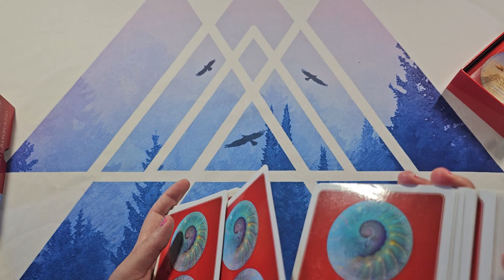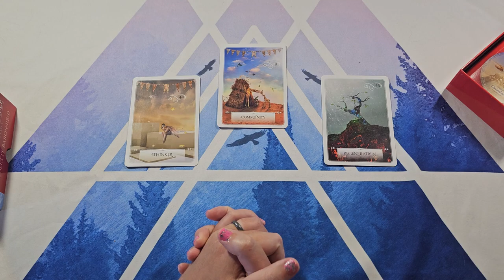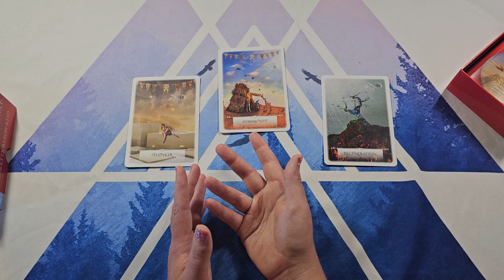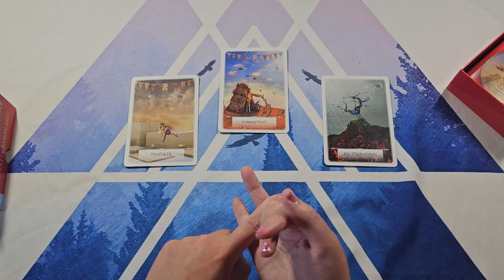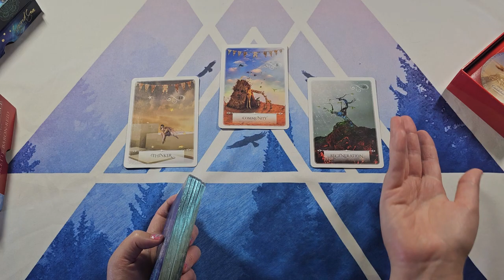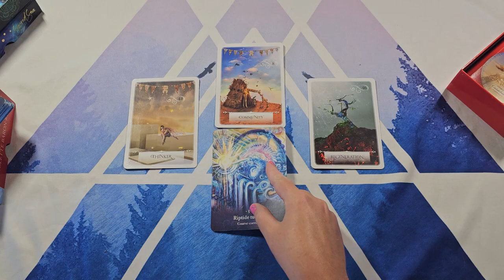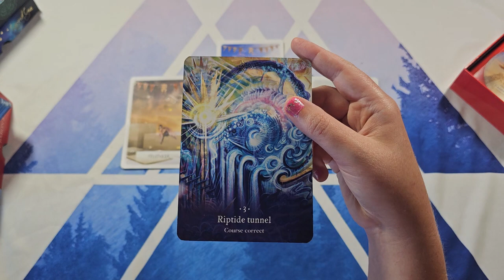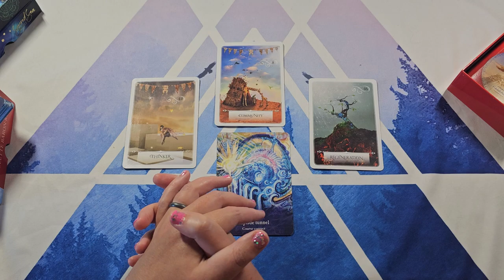Lightworker, Participate In The World, You Won't Regret It | Timeless Tarot Reading